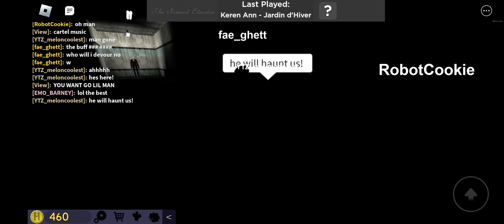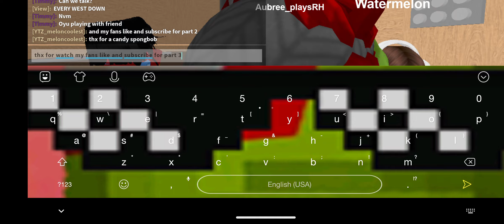𝕣𝕠𝕓𝕝𝕠𝕩 𝕟𝕠𝕣𝕞𝕒𝕝 𝕖𝕝𝕖𝕧𝕒𝕥𝕠𝕣.